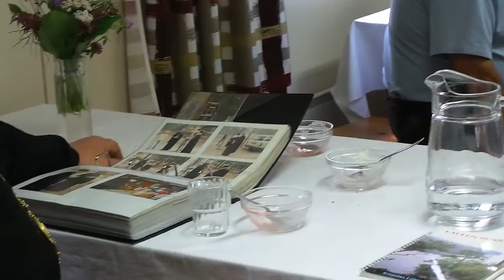Konevitsan kirkonkellot Puroniemessä 28.6.2013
Puroniemen praasniekassa eli Puroniemen leirikeskuksen apostolien Pietarin ja Paavalin muistojuhlassa, leiritsasounan omassa juhlassa, Veera Luomi esitti kanteleella kappaleen "Konevitsan kirkonkellot".
Puroniemen leirikeskus on ortodoksinen keskus Rautalammilla.